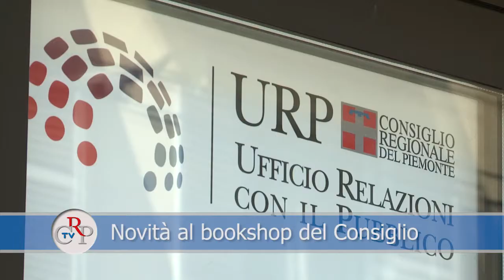CrpTv n.19 del 15 giugno 2012 - Novità al bookshop del Consiglio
Una ventata di colore ha investito la ricca offerta di gadget marchiati Consiglio regionale: le cornette retrò, super vivaci da collegare ad un moderno cellulare, sono il pezzo forte della vetrina di via Arsenale 14, insieme agli orologi da polso slap on, alle micropenne da appendere al collo e agli ombrelli pieghevoli colorati. Ma si vendono anche i taccuini a spirale con l'immagine di Palazzo Lascaris, le magliette e gli zainetti e gli orologi da tavolo con il logo del Consiglio.